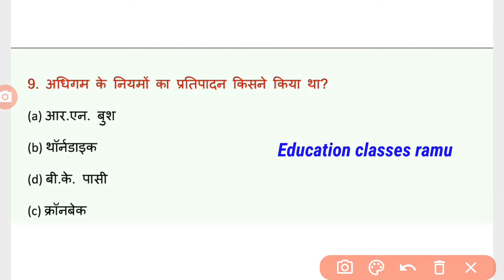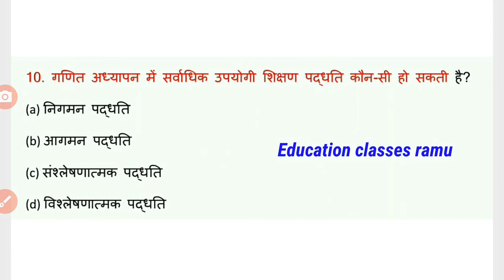Teaching skills important Question part-8।। शिक्षण कौशल प्रैक्टिस सेट्स-8।। Super TET, PRT,PGT,TGT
Dosto maine is video me Teaching skills ke important Question ko cover kiya hai. agar aap primary super TET Bharti ki taiyari kar rahe hai to yeh video Aapke liye helpful hogi.

Teaching skills important Question part-1

Teaching skills important Question part-2

Teaching skills important Question part-3

teaching skills important Question part-4

teaching skills important Question part-5

teaching skills important Question part-6

teaching skills important Question part-7